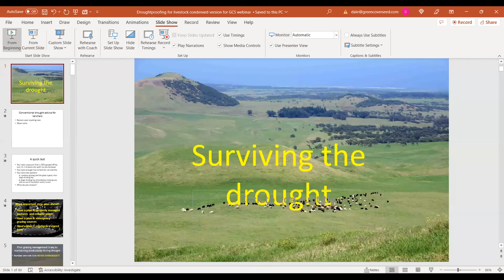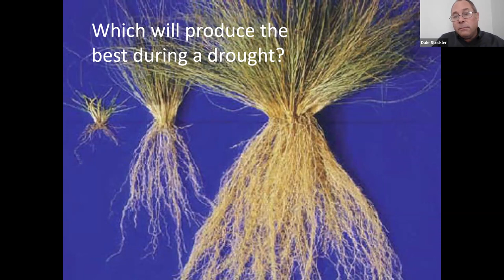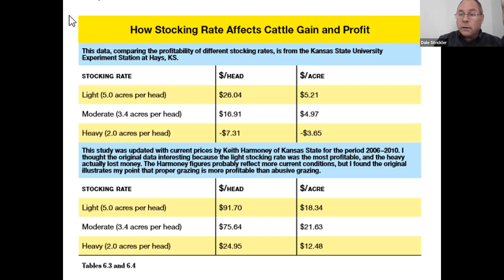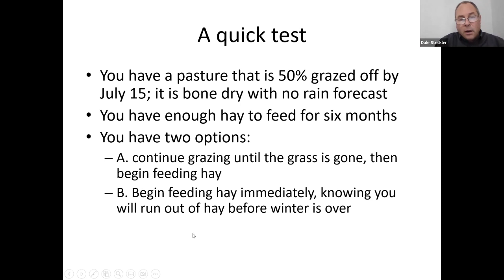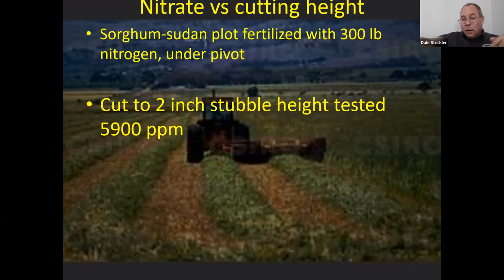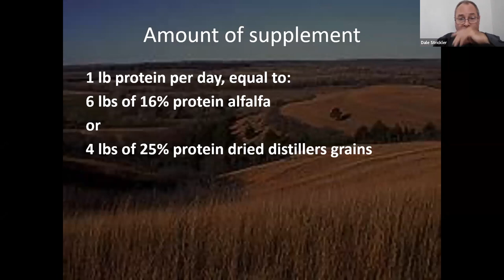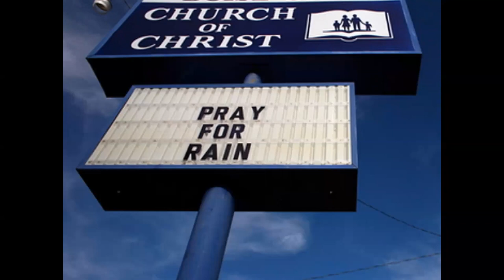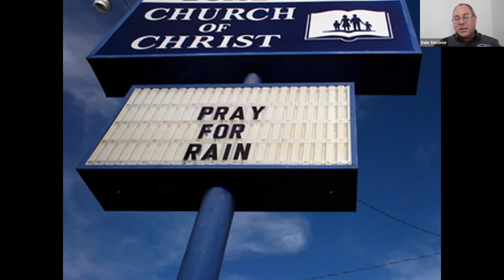Building Drought Resiliency with Dale Strickler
Our very own, Dale Strickler,  speaks on the timely topic of drought resilience. In Dale’s book, The Drought Resilient Farm, Dale covers how to improve soil’s ability to hold and supply moisture to plants, how to maintain feed and drinking water for livestock when rainfall is limited and how to redesign agricultural systems to fit semi-arid climates.